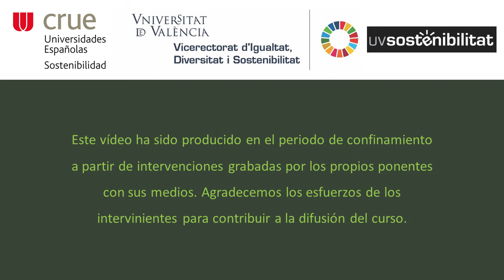Bienvenida al curso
Autor: Martínez García, Elena
Serie: MOOC: INTRODUCCIÓN DE LA SOSTENIBILIDAD Y LOS ODS EN GENERAL EN LA DOCENCIA UNIVERSITARIA
Año: 2020
Resumen: Dar la bienvenida al curso y presentar la sostenibilidad de la vida como uno de los valores que da identidad a la Universidad de Valencia.